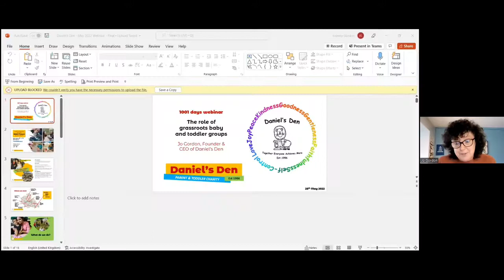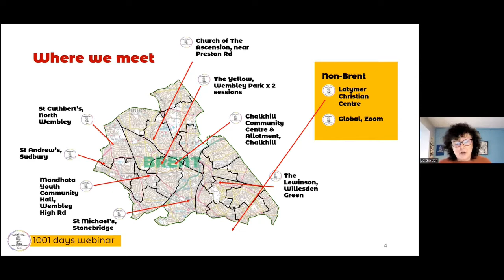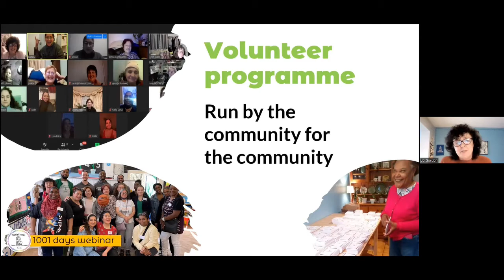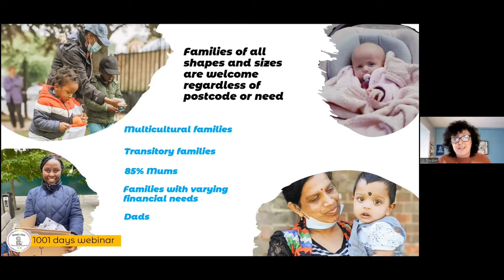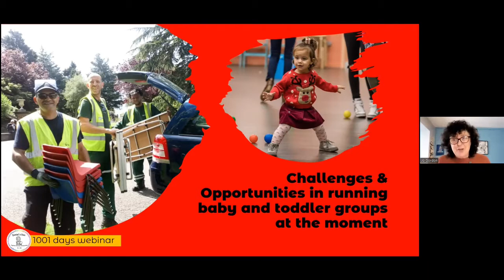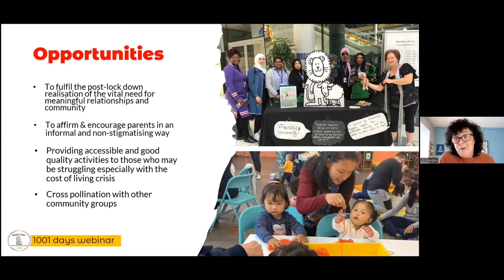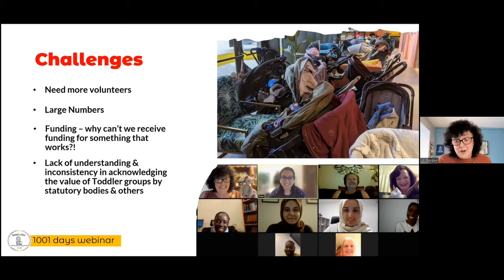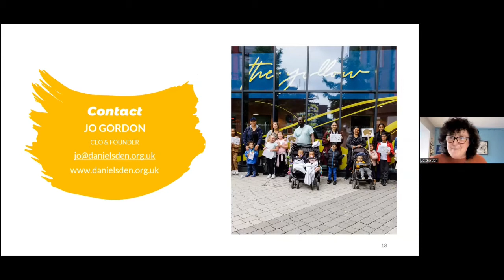First 1001 Days webinar with Daniels' Den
This is the recording of a webinar hosted by the First 1001 Days Movement in May 2022. In it, we hear from Jo Gordon about Daniel's Den and the value of baby and toddler groups.